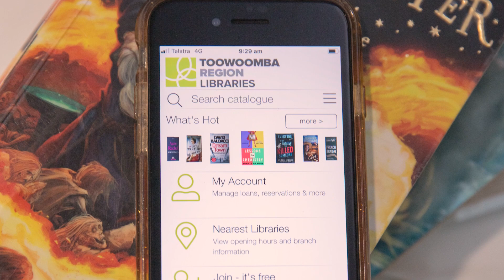Clifton Library // Toowoomba Region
Clifton’s community hub is more than a library
More than just a place to borrow books, the Clifton Library is a community hub. It's where community-based groups visit for regular meetings and where you can learn from several upskill programs, including a tech-savvy senior class.  The Clifton Library also helps prepare children for school with their First 5 Forever Story Time sessions. No matter your age, the Clifton Library provides an excellent opportunity to build your skills and meet new people. For the full story, read our 2023 winter edition of BOLD